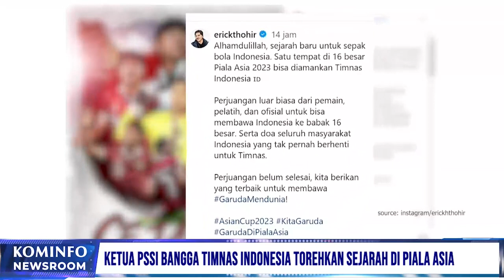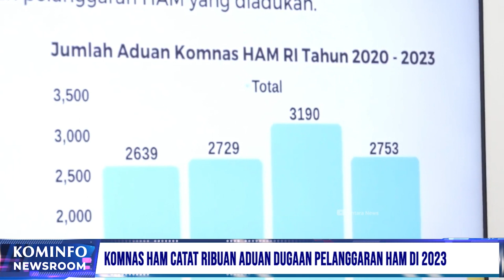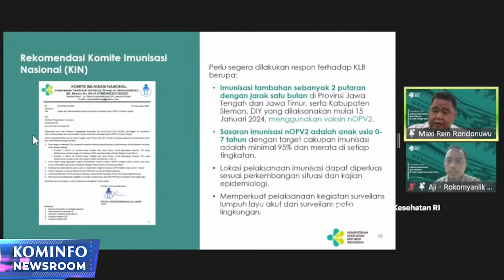Komnas HAM Catat Ribuan Aduan Dugaan Pelanggaran HAM di 2023 | Kominfo Newsroom 2/3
1. Ketua PSSI Bangga Timnas Indonesia Torehkan Sejarah di Piala Asia

2. ⁠Menperin Dukung Pengembangan Ekosistem Industri Modifikasi Otomotif

3. ⁠Komnas HAM Catat Ribuan Aduan Dugaan Pelanggaran HAM di 2023

4. ⁠Kemenkes: Sub Pin Polio Putaran Pertama Capai Target 100,6 Persen

Selamat Menyaksikan!
Salam Sehat!